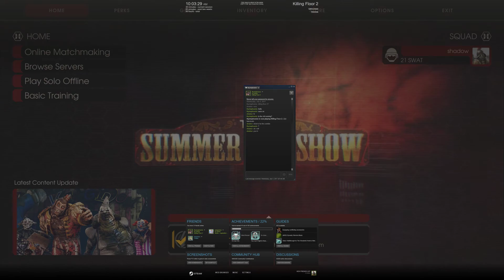Killing Floor 2 I'M A ZOMBIE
My cuz and I playing some Killing Floor 2